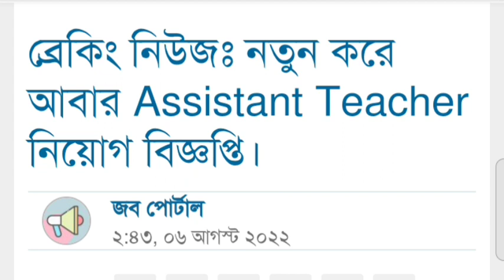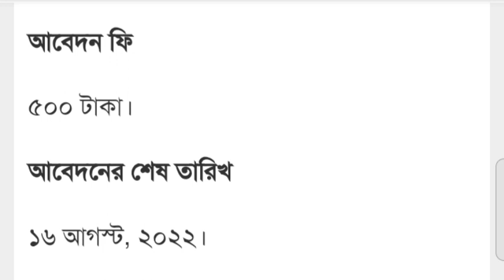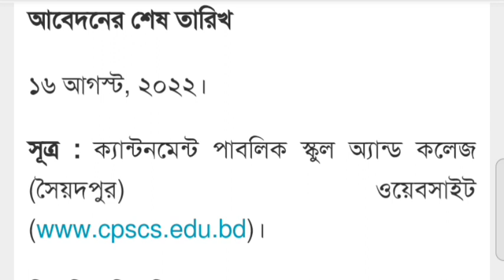ব্রেকিং নিউজ🔥Assistant Teacher পদে নতুন নিয়োগ বিজ্ঞপ্তি~আবেদন ফীঃ ৫০০/-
ব্রেকিং নিউজ🔥Assistant Teacher পদে নতুন নিয়োগ বিজ্ঞপ্তি~আবেদেন ফীঃ ৫০০/-